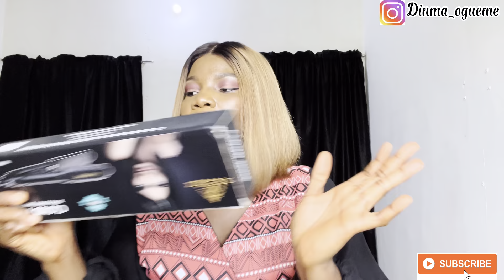HUGE UNBOXING: Everything I bought for myself in 2022😊 | Dinma Ogueme| huge haul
Hey loves, I bought a couple of things for myself this year. Here is an unboxing video for your viewing pleasure.

PERIOD HYGIENE TIPS to STAY FRESH and SMELL GOOD

COME SKINCARE SHOPPING WITH ME: FOR ACNE PRONE SKIN